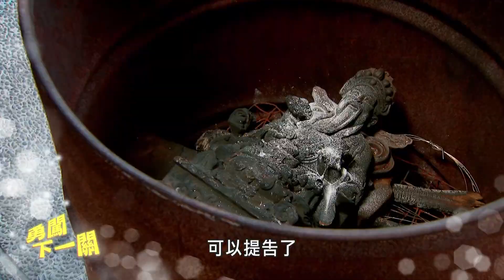【廢財闖天關】EP07 子默突然告白？！天芹說到某種關係才能抱她！！精華【Here Comes Fortune Star】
今年秋天最吸「金」開運喜劇《廢財闖天關》
💰每週一至週五
晚上8點 三立都會台CH30
晚上9點 華視頻道CH12
Vidol、愛奇藝、LINE TV、KKTV也都看得到喔❣️

💰卡司陣容
李國毅、李亦捷、邱昊奇、梁舒涵、
邵翔、梁以辰、管麟、吳季璇、
黃甄妮、地球(李嘉文)、梅賢治
🎵歌曲資訊
片頭：DO DO DO
演唱：Karencici

片尾：另個時空的你
演唱：柯泯薰、吳青峰

插曲：Fool in love
演唱：閻奕格 feat. Lydia韓睿
插曲：我行我素我愛你
演唱：郁可唯